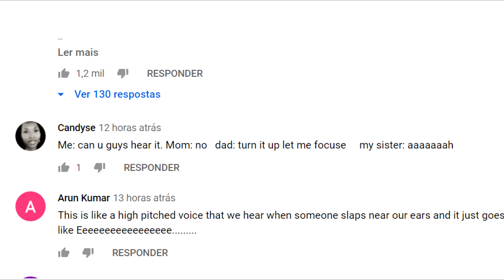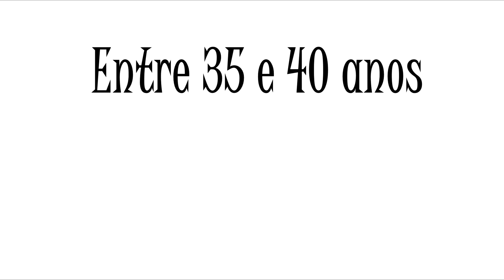SEUS PAIS NÃO CONSEGUEM OUVIR ESSE SOM!